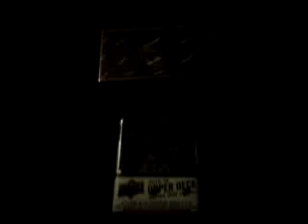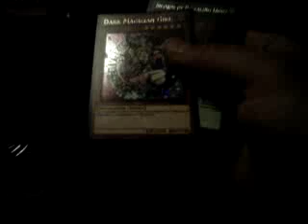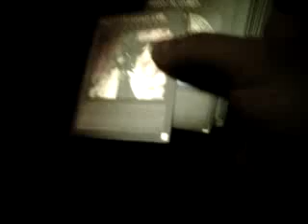YuGiOh Yugi's Legendary Decks